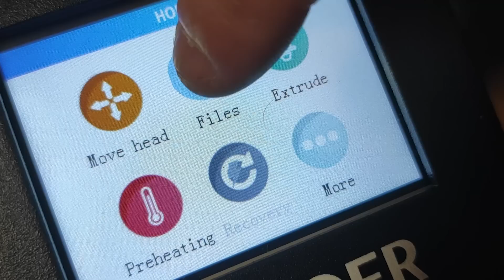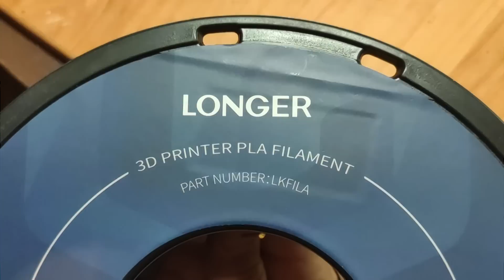Собрала 3D принтер не имея отношение к 3d печати и напечатала вещи на кухню. 3d printer longer lk4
Lk4 Longer это популярный 3D-принтер, с открытым исходным кодом, Это очень рекомендуемый высокопроизводительный 3D-принтер.

Особенности:
1.Открытый код.
2. Встроенный датчик обрыва нити
3. 3D принтер почти собран. За 30 мин. можно уже печатать вещи.
4. Модернизированная конструкция. Использует алюминиевый профиль для повышения жесткости и устойчивости конструкции.
5. Закаленное стекло обеспечивает быстрый нагрев и высокую адгезию.
6 очень вкусная цена!